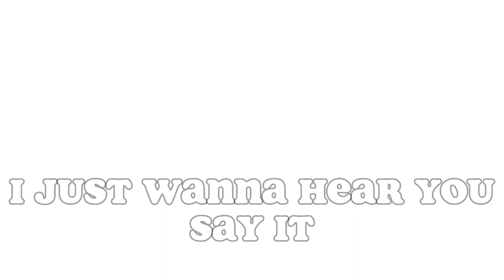• LUCKY LUCKY • Meme • Hung Girl Iris •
omg it's so choppy tf💀
I have been up since 2 am making this...
it's now 6😭🔫
now I sleep✌🏼
•𝘾𝙧𝙚𝙚𝙥𝙮𝙥𝙖𝙨𝙩𝙖 𝙐𝙨𝙚𝙙:
 Hung Girl Iris
•𝙊𝙧𝙞𝙜𝙞𝙣𝙖𝙡:
 Is deleted but I think the OG is BingoKitteh-?
•𝘼𝙪𝙙𝙞𝙤 𝙐𝙨𝙚𝙙:
•This channel is a 𝐂𝐑𝐄𝐄𝐏𝐘𝐏𝐀𝐒𝐓𝐀 channel ^^